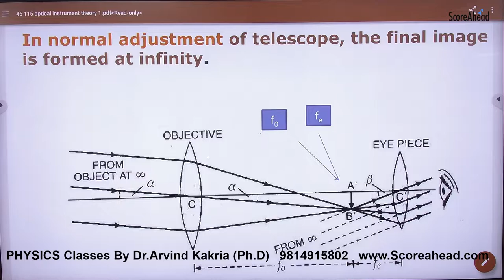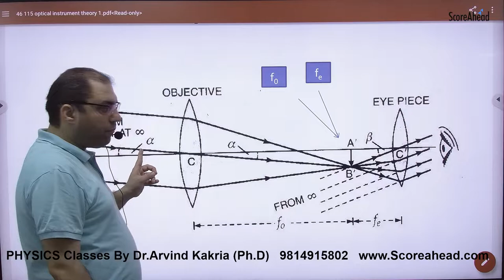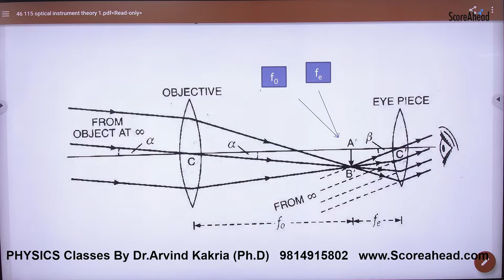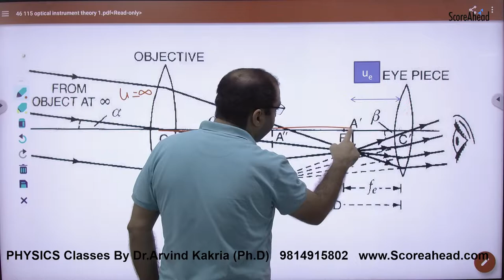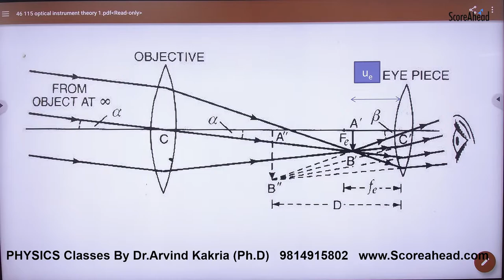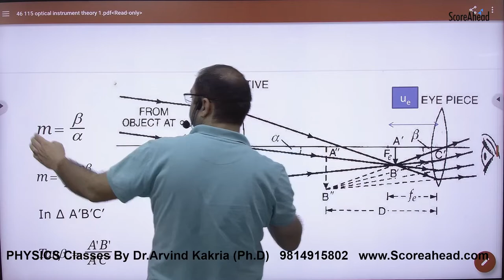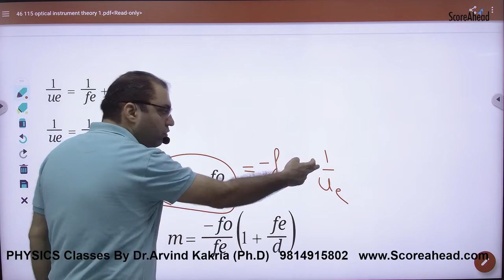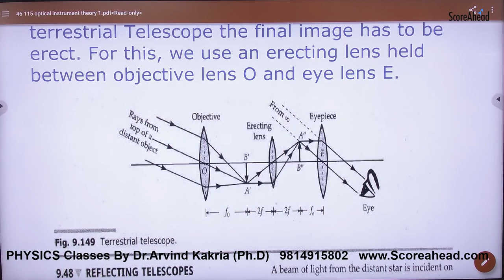387 Astronomical Telescope